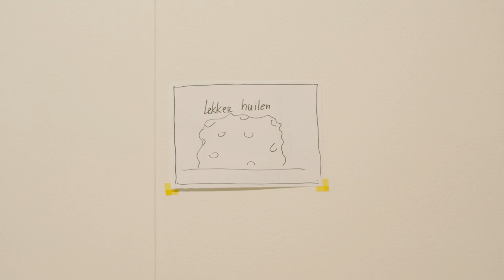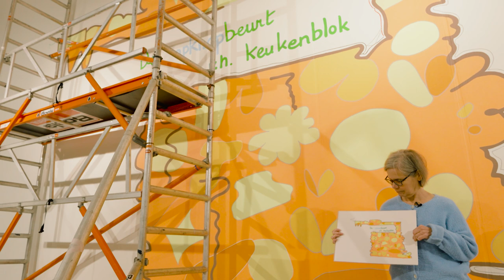CODA Museum | Ik ga naar bed | Lily van der Stokker – winnaar Wilhelminaring 2021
Lily van der Stokker won in 2021 de Wilhelminaring, de tweejaarlijkse oeuvreprijs voor Nederlandse beeldhouwers ouder dan 50 jaar. Deze prijs bestaat uit een speciaal ontworpen ring, een tentoonstelling in CODA Museum, een opdracht voor een beeldhouwwerk in het Sprengenpark in Apeldoorn en een gedicht bij het betreffende beeldhouwwerk. De kleurrijke en indrukwekkende muurschilderingen en een selectie tekeningen van Van der Stokker zijn van 29 januari tot en met 4 juni 2023 te zien in CODA Museum in de tentoonstelling Ik ga naar bed.

Het werk van Lily van der Stokker is radicaal alledaags en neemt in binnen- en buitenland een uitzonderlijke plek in. De korte teksten die de hoofdrol spelen in haar werk gaan over onderwerpen als schoonmaken, een bezoek aan de huisarts of de aanstaande renovatie van het keukenblok. Hoewel de werken er vaak luchtig en vrolijk uitzien, gaan ze juist ook over diep menselijke zaken, zoals ouder worden of het niet hebben van kinderen. De teksten zijn op het eerste gezicht vaak persoonlijk en specifiek, maar hebben in hun alledaagsheid voor velen een prettige herkenbaarheid. Het kleurgebruik en de vormentaal van Van der Stokker zijn uniek. Door te kiezen voor zaken die in de beeldende kunst vaak als ongepast worden gezien, zoals fluorescerende kleuren, bloemen en versiersels, bevraagt ze de kunstgeschiedenis en haar eigen rol daarin. Puur decoratieve schoonheid wordt vaak als triviaal gezien maar Van der Stokker gebruikt dit juist als krachtig middel.
Voor de tentoonstelling in CODA Museum, die hoort bij het winnen van de Wilhelminaring (2021), selecteerde Van der Stokker werken uit diverse periodes. En hoewel de Wilhelminaring een oeuvreprijs voor beeldhouwkunst is, wordt dat voor deze editie breed ingezet. De ruimtelijke kwaliteit van het werk van Lily van der Stokker zit immers niet alleen in de werken die zij voor de openbare ruimte maakt of in de objecten die zij vaak toevoegt aan muurschilderingen, maar juist ook in de manier waarop zij met haar muurschilderingen op locatie werkt en de specifieke ruimte interpreteert.